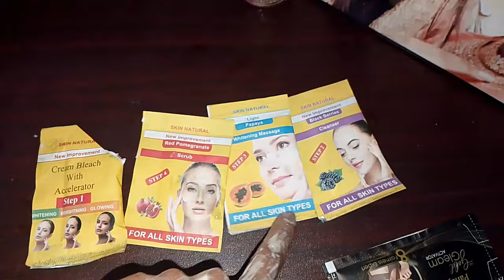mamma ne aisa kyon bola ki sab Dua Karo 😭😱soniagopal mishal lifestyle